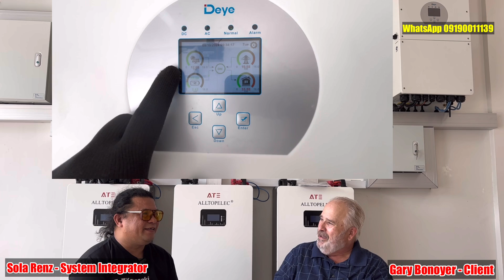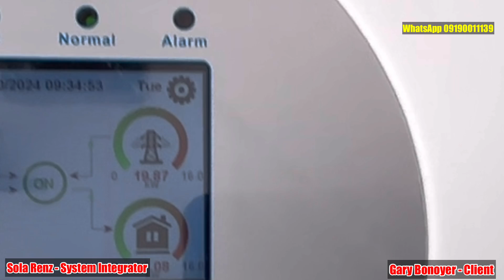Energy Autonomy | 16kw Hybrid Solar Power Inverter | 19.8kw pv | 900Ah battery